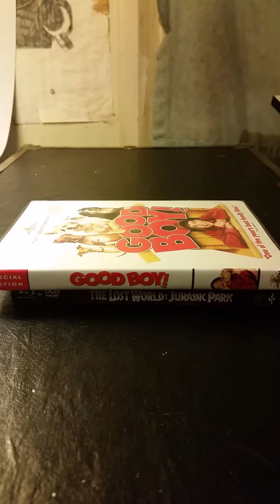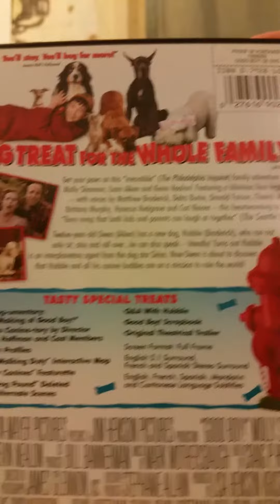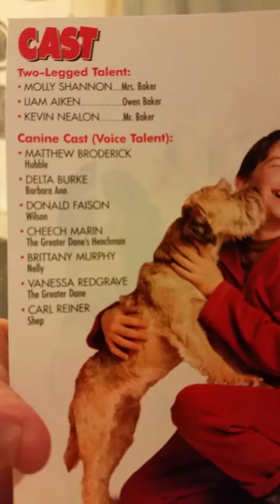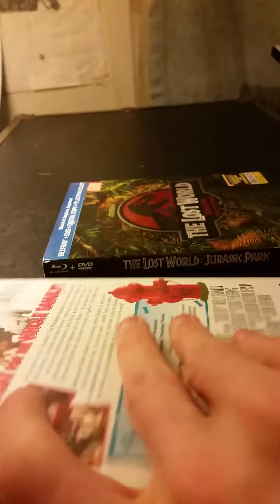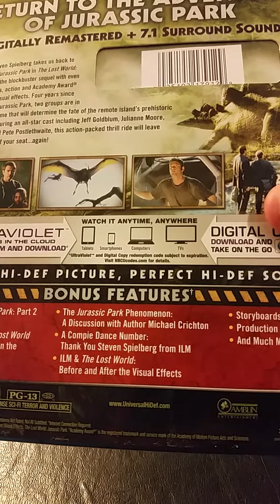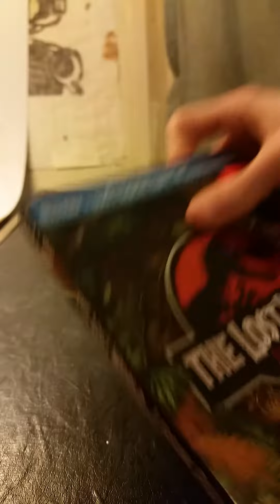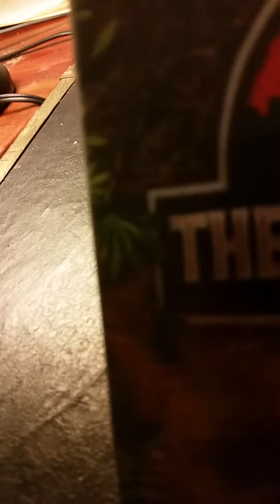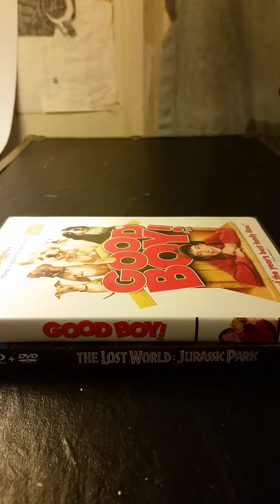DVD/Blu-ray Update - February 21, 2016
Today I went to Harrison's Comic's and Collectables in Downtown Salem Mass, and I got 1 DVD, and 1 Blu-ray, the DVD I got costed $3.99 and that is the 2003 DVD of "Good Boy!", and the Blu-ray I got costed $6.95 and that is the 2013 Blu-ray/DVD Combo Pack of "The Lost World: Jurassic Park", now I have all the Jurassic Park movies. I have "Jurassic Park" on DVD, I have "Jurassic Park III" on DVD, and I have "The Lost World: Jurassic Park" on Blu-ray. I will get Jurassic World in the future but I don't know when I'll get it. Enjoy the update.

And today is Anthony Daniels (the voice of C-3P0) birthday. And he just turned 70 years old today. And Star Wars: Episode VIII is now filming, and it will come out to theaters on December 2017.